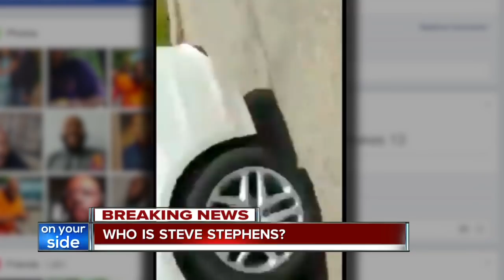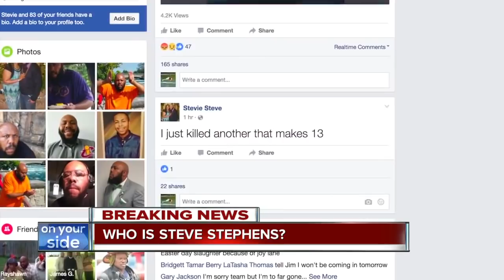Who is Steve Stephens?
News 5 digs into his past